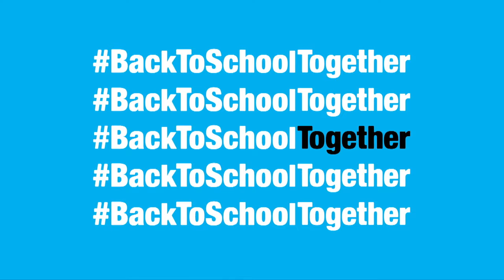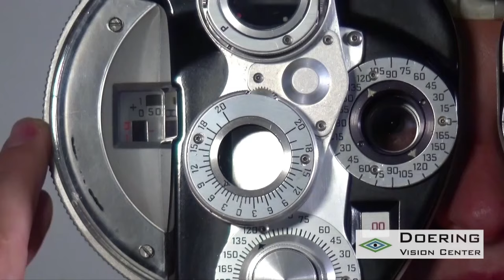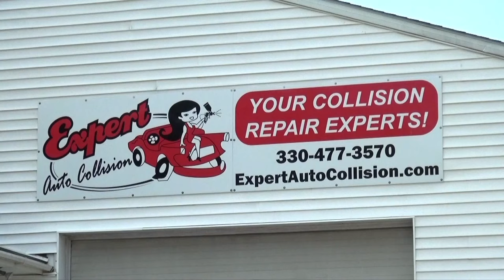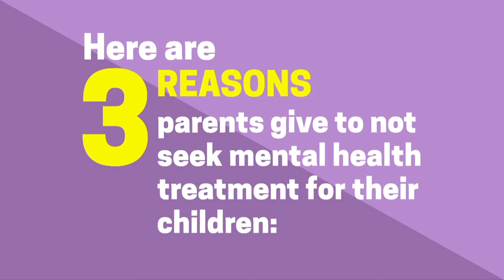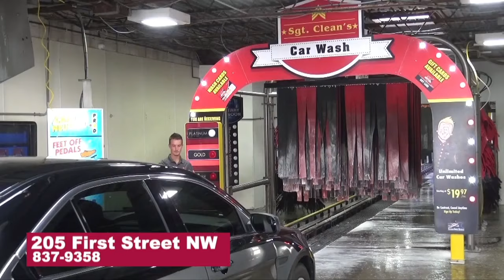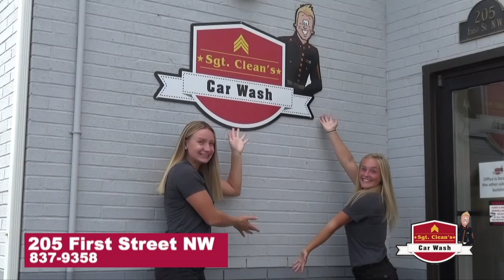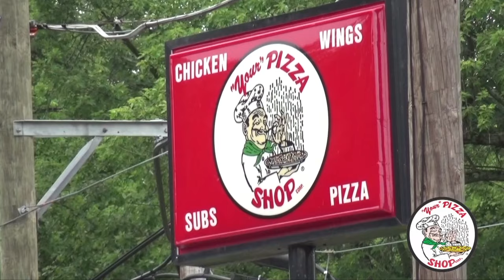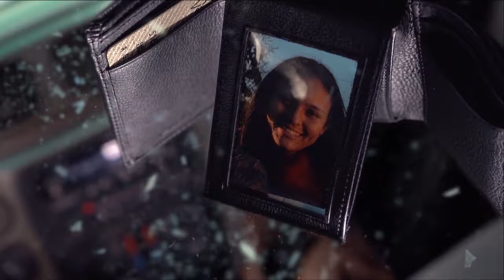Massillon Tigers vs. Cleveland Benedictine Bengals (9.18.2020)